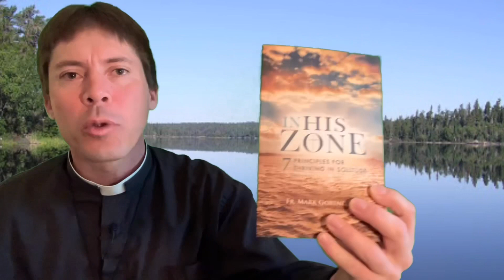Learn to Turn Your Mind Off - Fr. Mark Goring, CC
St. Joseph the Protector - A Nine-Day Preparation for Entrustment to St. Joseph